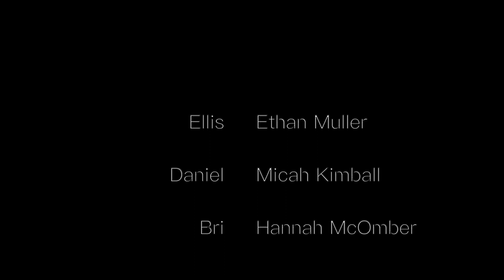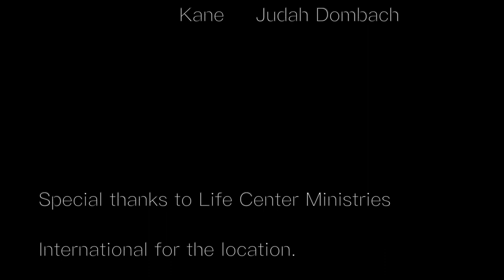See (Official Short Film)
Daniel, Rodney, Bri and Grace discover they're in the midst of an experiment as a result of an ability they've developed to see the future.

Thank you to everyone helped make this film possible!

Minor soundtrack production by Judah Dombach